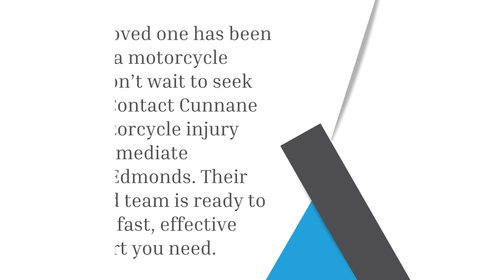Motorcycle Injury Attorney Immediate Assistance Edmonds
When a motorcycle accident occurs, the aftermath can be overwhelming. In such critical times, having an experienced and responsive legal team on your side is crucial. Cunnane Law, located in Edmonds, offers Edmonds motorcycle accident lawyer fast service that residents can rely on. Their commitment to providing fast and effective legal services makes them the top choice for anyone seeking an Edmonds motorcycle accident lawyer with fast service.

The Urgency of Immediate Legal Assistance
Motorcycle accidents often result in severe injuries, significant medical expenses, and complex insurance claims. Immediate legal assistance can make a significant difference in the outcome of your case. Cunnane Law understands the urgency of these situations and is dedicated to providing prompt, effective legal support to help victims navigate through these challenging times.

Why Choose Cunnane Law?
Cunnane Law stands out as the top motorcycle crash attorney Edmonds for several reasons:
Rapid Response: The team at Cunnane Law knows that time is of the essence following a motorcycle accident. They offer motorcycle injury attorney immediate assistance Edmonds, ensuring that clients receive the help they need without delay. This prompt response helps in preserving evidence, documenting injuries, and managing the initial stages of the claim process efficiently.
Experienced Legal Team: With years of experience handling motorcycle accident cases, Cunnane Law’s attorneys bring a wealth of knowledge and expertise to every case. Their deep understanding of motorcycle accident laws and insurance regulations enables them to build strong cases and secure favorable outcomes for their clients.
Personalized Attention: At Cunnane Law, every client is treated with the utmost care and attention. They understand that each case is unique and requires a tailored approach. Their personalized service ensures that every aspect of the client’s situation is addressed, from medical needs to financial compensation.
Proven Track Record: Cunnane Law has a proven track record of successfully representing motorcycle accident victims in Edmonds. Their dedication to achieving justice for their clients has earned them a reputation as the top motorcycle crash attorney in Edmonds.

Comprehensive Legal Support
Cunnane Law offers a full range of legal services for motorcycle accident victims, including:
Accident Investigation: They conduct thorough investigations to gather all necessary evidence, including police reports, witness statements, and medical records. This comprehensive approach helps in building a strong case.
Medical Liaison: They work closely with medical professionals to ensure that clients receive appropriate treatment and that all injuries are well-documented for the claim.
Insurance Negotiation: Dealing with insurance companies can be daunting. Cunnane Law handles all communications and negotiations with insurers to secure the best possible settlement for their clients.
Litigation: If a fair settlement cannot be reached, Cunnane Law is prepared to take the case to court. Their attorneys have extensive trial experience and are committed to fighting for their clients' rights.

If you or a loved one has been involved in a motorcycle accident, don’t wait to seek legal help. Contact Cunnane Law for motorcycle injury attorney immediate assistance Edmonds. Their experienced team is ready to provide the fast, effective legal support you need.

For motorcycle injury attorney immediate assistance Edmonds, call Cunnane Law at or visit their Trust the Edmonds motorcycle accident lawyer fast service to handle your case with the expertise and urgency it deserves.